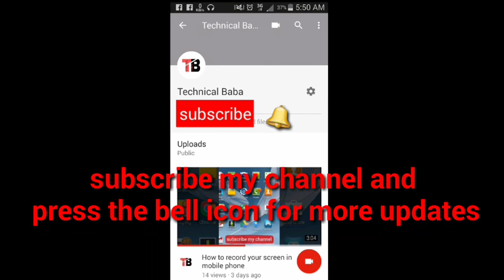Clash of clan boat update | Mysterious boat | A broken boat